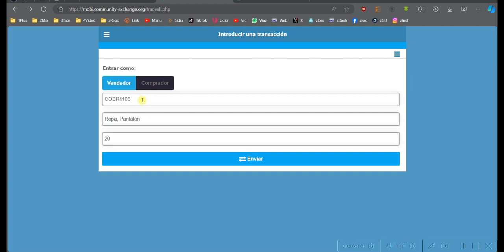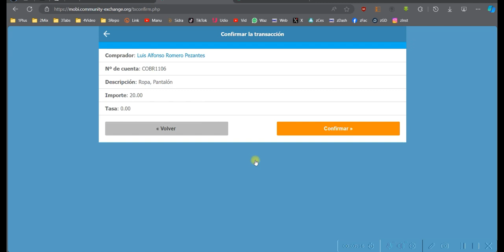CÓMO COMPRAR o PAGAR - Método 1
Especialmente para las Expoferias de Intercambio Productivo.